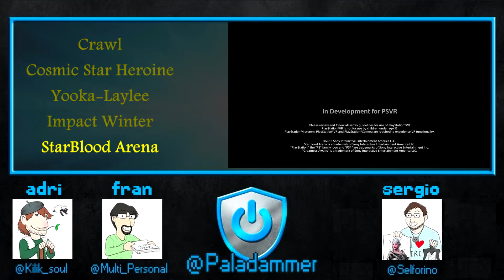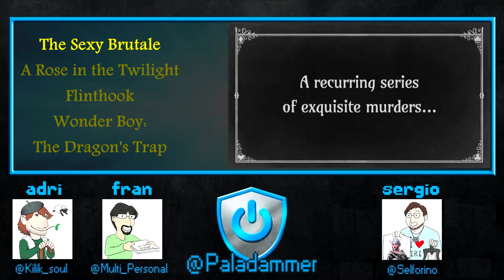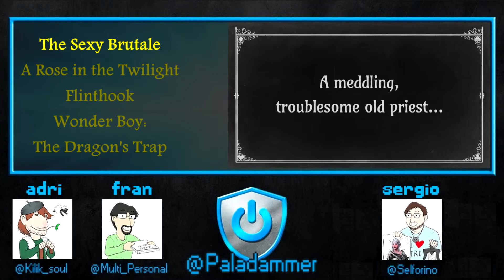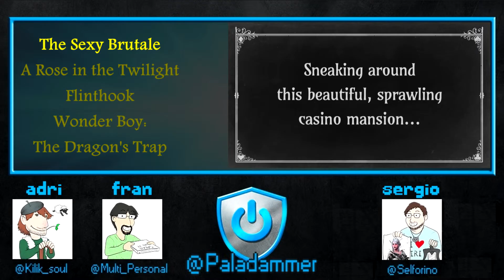Next Month ABR17 - 7/12 - Starblood Arena y The Sexy Brutale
Podcast en el que @Kilik_souL, @Multi_Personal y @Selforino hablan sobre:

· Tiny Thor
· Feral Fury
· Roots of Insanity
· Has-Been Heroes
· Blackwood Crossing
· Drawn to Death
· Persona 5
· The Franz Kafka Videogame
· Bulletstorm: Full Clip Edition
· Crawl
· Cosmic Star Heroine
· Yooka-Laylee
· Impact Winter
· StarBlood Arena
· The Sexy Brutale
· A Rose in the Twilight
· Flinthook
· Wonder Boy: The Dragon's Trap
· Psycho-Pass: Mandatory Happiness
· Statik
· Dragon Quest Heroes II
· Pinstripe
· Little Nightmares
· Mario Kart 8 Deluxe
· Outlast II
· Puyo Puyo Tetris
· Knights and Bikes·

AVISO: Paladammer es un canal de humor donde nos reímos de todo y de todos. Si te ofendes con facilidad o no te gusta el humor negro, burdo o simple, por favor, no escuches nuestro podcast.